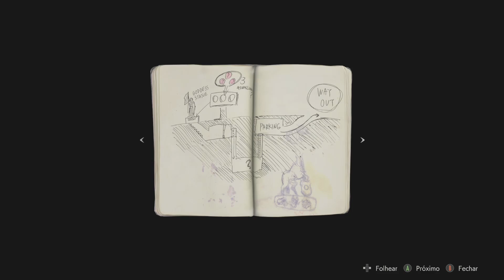Resident Evil 2 Remake Claire A Modo intenso com a minigun infinita Até Zerar!